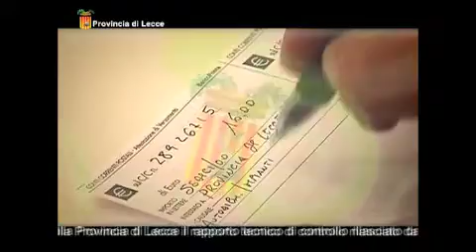Leccenews24 Tg 24 Settembre: cronaca, news, politica e sport da Lecce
Nel Tg apertura con la cronaca con un tragico incidente stradale.
Inoltre, 2 differenti operazioni condotte dai Carabinieri e dalla Guardia di Finanza di Lecce. Politica, ed infine lo sport con il Lecce che ha ripreso gli allenamenti in vista della sfida contro il Palermo.